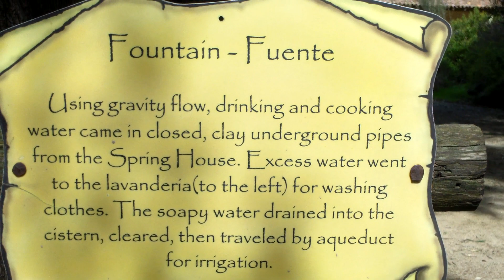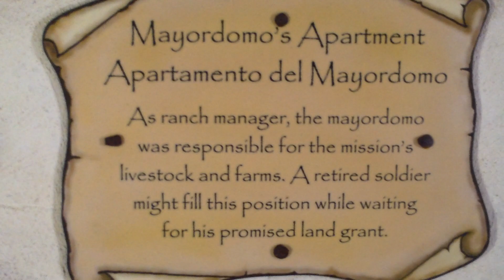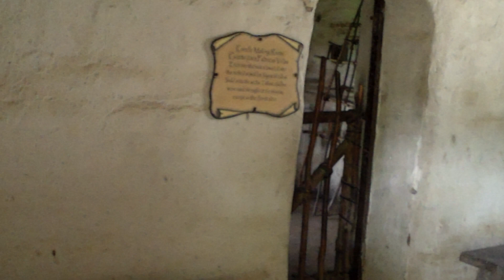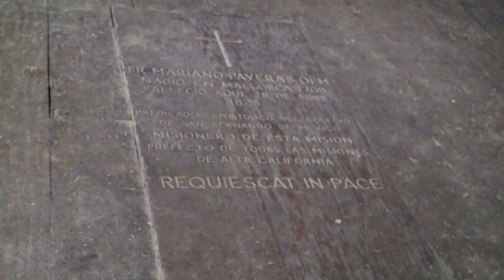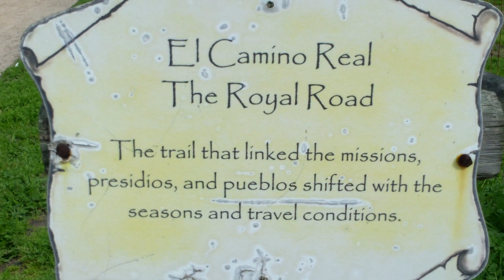La Parísima Mission #2 Lompoc historicalplaces february #23 #2024 #805